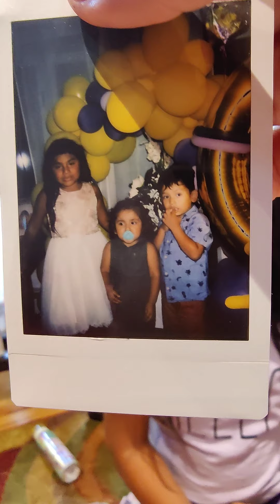Ari's 6 birthday